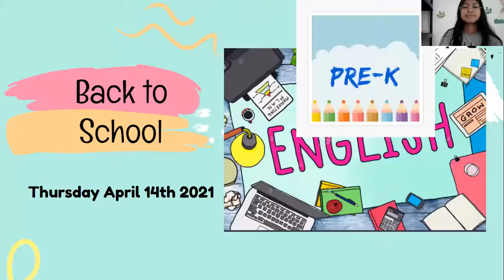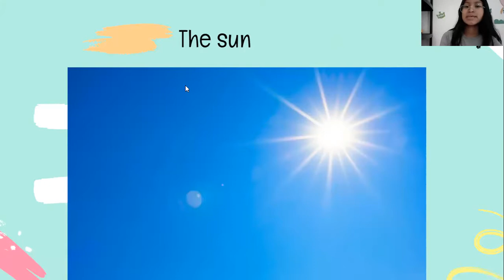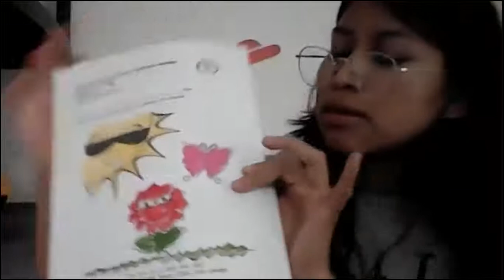Prekinder The sun